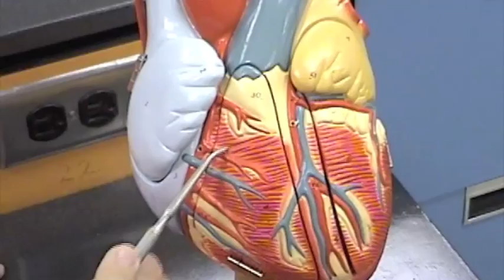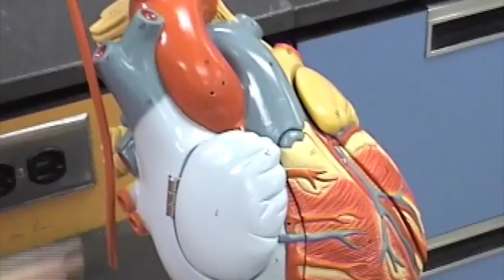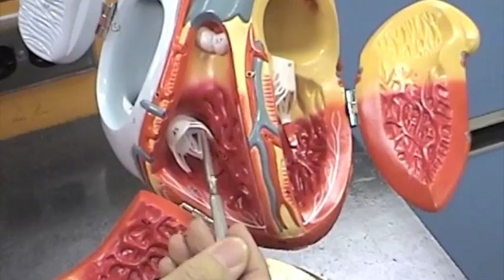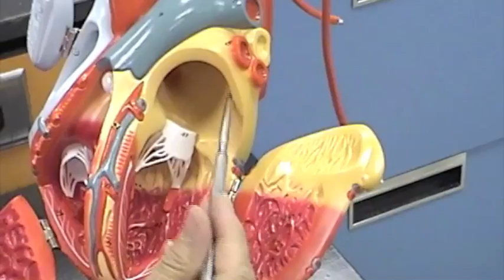Heart Model.mov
The anatomy of the heart including atria, ventricles, vena cavae, tricuspid, bicuspid, pulmonary and aortic valves, pulmonary arteries and veins, brachiocephalic artery, ligamentum arteriosum and common carotid arteries.